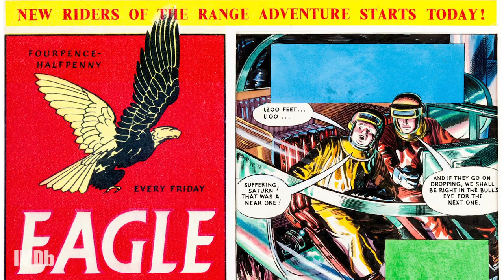Elizabeth Olsen and Paul Bettany Ask Each Other Anything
WandaVision stars ElizabethOlsen and PaulBettany interview each other about Vision’s return to the Marvel Cinematic Universe, the new Disney+ show’s best wigs, and early memories of Batman and Spider-Man on TV.

WandaVision (2021)
Blends the style of classic sitcoms with the MCU in which Wanda Maximoff and Vision -two super-powered beings living their ideal suburban lives-begin to suspect that everything is not as it seems.